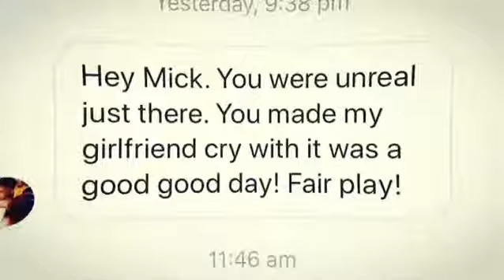Supporting Gavin James - Australia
A lil 1 min highlights video from my recent Brisbane -Sydney-Melbourne tour supporting Gavin James 🎥 🎶
Professional pics are by 📷 @darrenchanphotography
The rest from my iPhone 7 📱
Song : ‘Beauty’ from my debut album ‘A Million Stars’